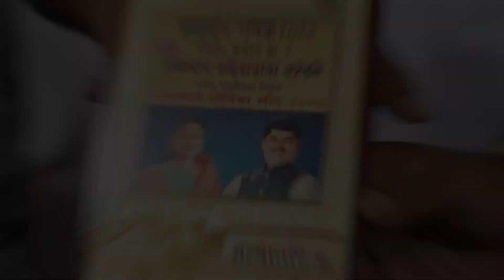Aamdar Chashak 2023 | Moshi | Day 6 | Highlight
Our rental Services:
1. Live streaming
2. Live streaming with customized overlay
3. Live streaming on any platform
4.Projector on rent
5.Sound System on rent
6. LED video wall on rent